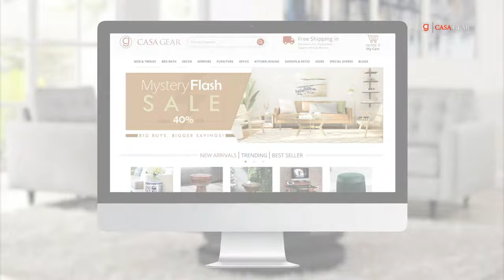Casagear - Transform your Home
Irresistible Decor pieces and Furniture for your Home.